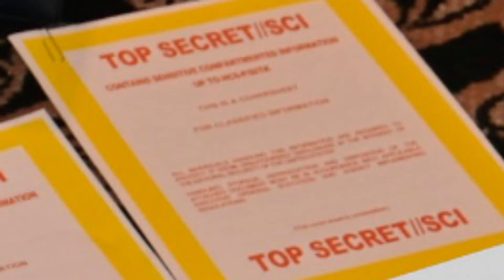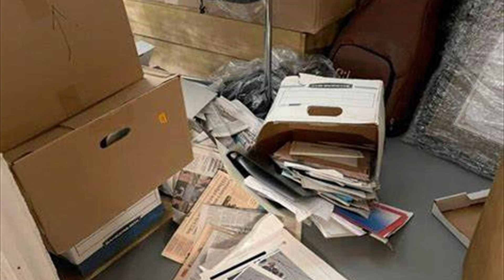讀報短平快：川普機密文件案審判無限期暫停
來源：華盛頓觀察報

相當長的一段時間內人們廣泛預料到這樣的結果。 這標誌著川普迄今為止在對他的四項主要指控中可能取得的最大法律勝利。 原定於5月20日舉行的審判被推遲了。
坎農法官給出了她的理由，即尊重川普的正當程序權利，並符合公眾對“公正高效的司法管理”的要求。
特別檢察官傑克·史密斯曾敦促坎農將審判延遲至7月，並在本月早些時候提出了他的理由。 川普的團隊則主張應該在11月選舉之後或至少在8月之後舉行審判。